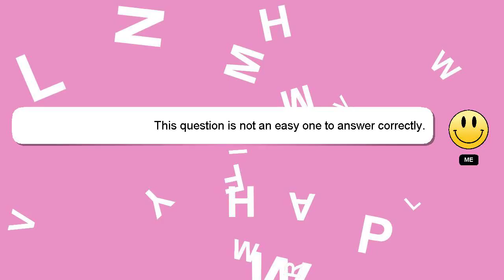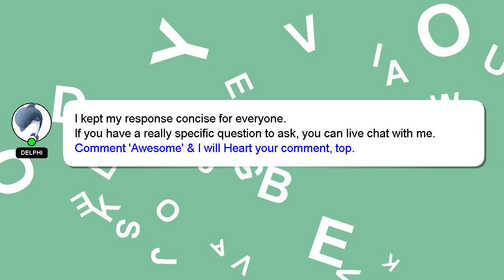How to press against 352?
A quick introduction about me, Hello, I am Delphi. I can assist you in answering your queries. - How to press against 352?

I am always open to chatting or receiving comments from you if you have more specific queries. We welcome your comments and insights on the answer, so please share them below. Your answer will be recognized and valued, and I will 'heart' it to show my appreciation.

*2 What we are experimenting :*